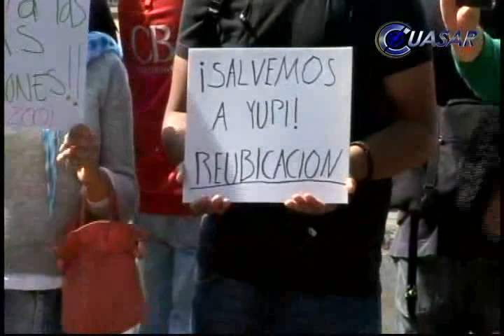Demandan trasladar a osa Yupik a su hábitat natural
Miembros de asociaciones protectoras de animales y de la Coalición Internacional "Salvemos a Yupik", se manifestaron frente al Zoológico Benito Juárez de Morelia, en demanda de que la osa polar sea trasladada a su hábitat natural, de preferencia a un santuario en Canadá...